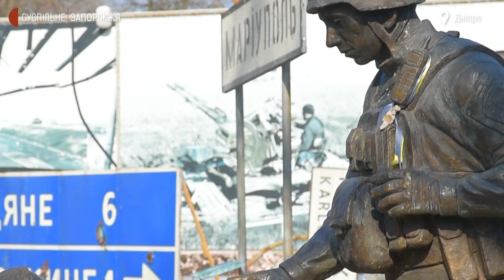Запорізький боєць розповів історію порятунку дитини в Іловайську | Новини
Учасник бойових дій в зоні проведення Антитерористичної операції Іван Погорелий родом із Запоріжжя. За його словами, зараз постійно проживає у Києві  — продовжує реабілітацію після поранень. Іван Погорелов став відомим через те, що під час Іловайської операції врятував 5-річну дівчинку, сім’ю якої бойовики розстріляли на його очах. Згодом став прототипом пам’ятника “Солдат і дівчинка” в Дніпрі. Коли  Іван Погорелий приїхав у Запоріжжя до батьків, то завітав до студії Суспільного Запоріжжя.